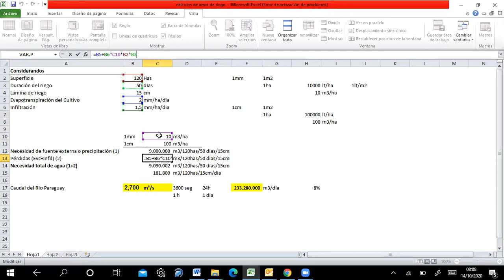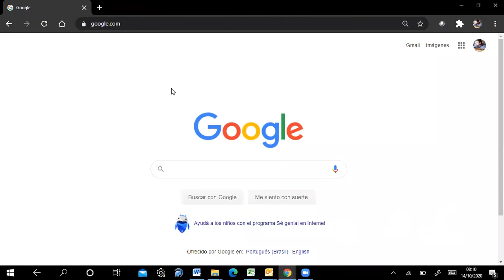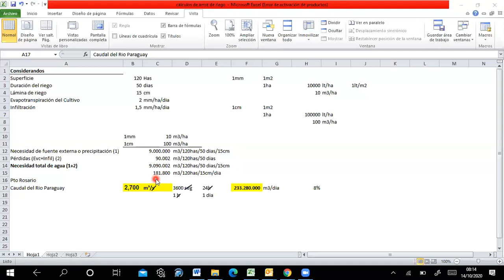Resolución de Calculo de Necesidad de Agua de Arroz de Riego